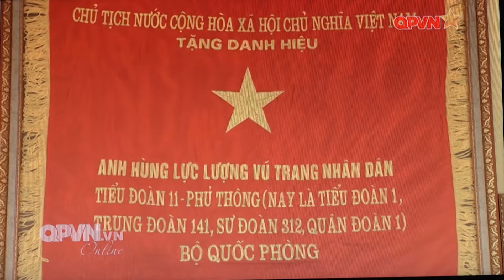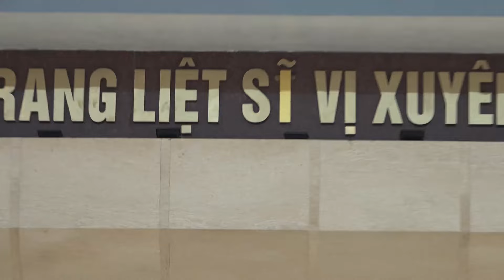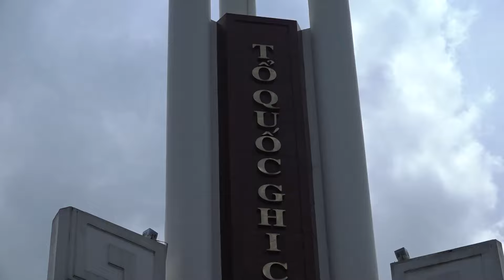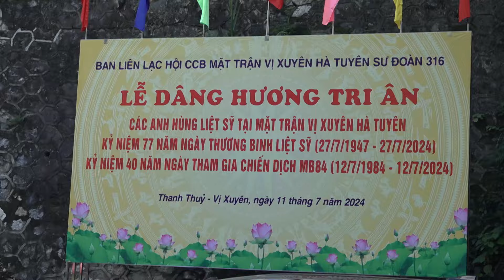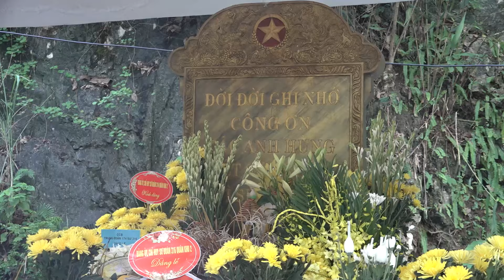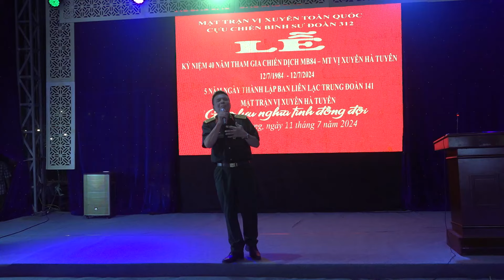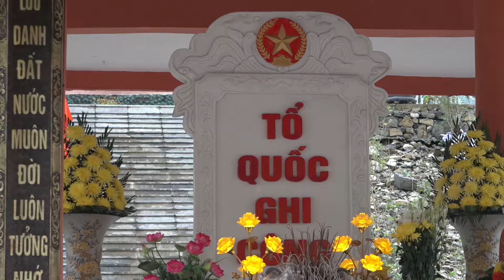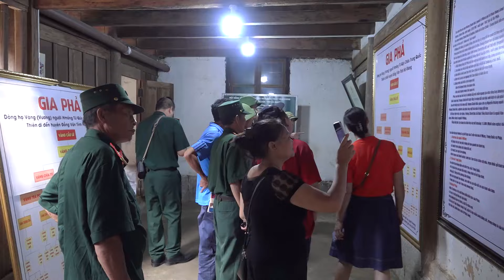HỘI CỰU CHIẾN BINH HÀ NỘI E141 F312 THÁNG 7 2024